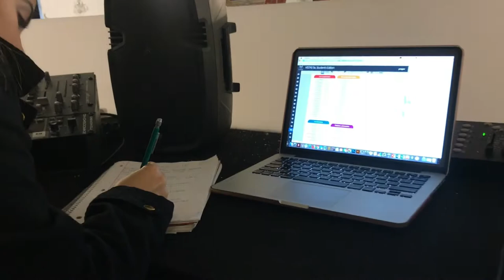VLOG: week in my life!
HEY EVERYONE! I've been busy with school and haven't been able to film any videos, but I'm trying to get back on it! I have some fun, exciting ideas for upcoming videos! That I'll be filming soon, so stick around! Anyways, I hope you guys enjoy my video. (WATCH IN HD) Thanks for stopping by & supporting my channel!

Xo.